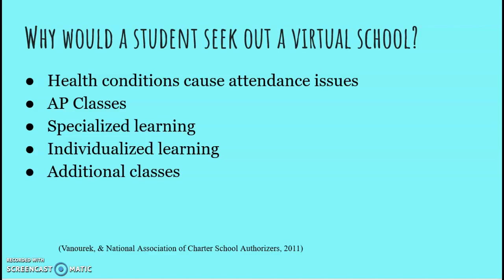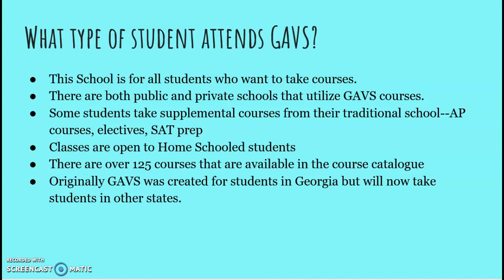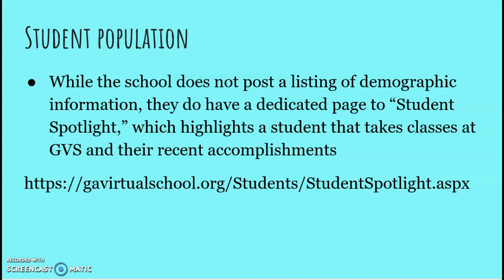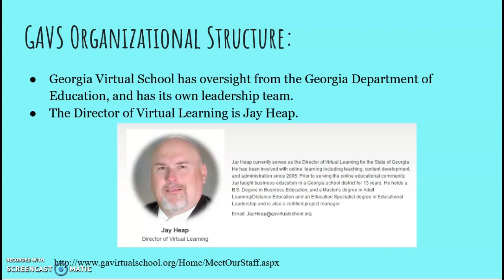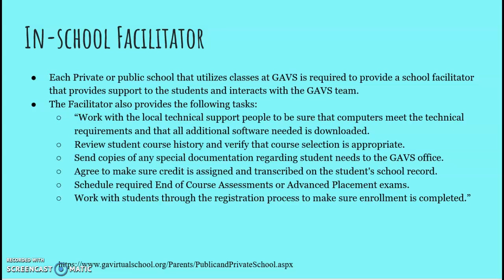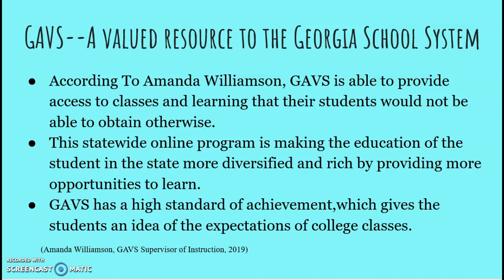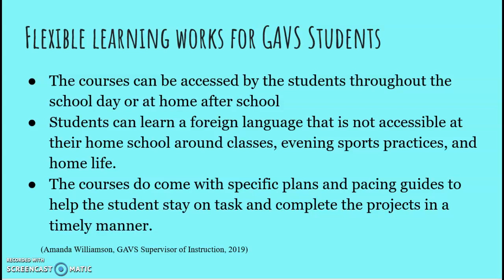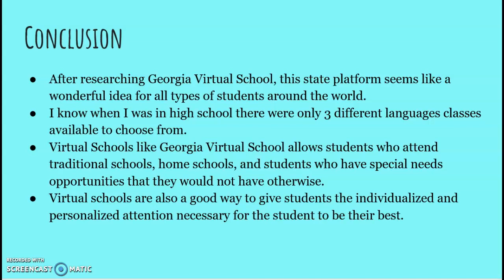Case Study: Georgia Virtual School